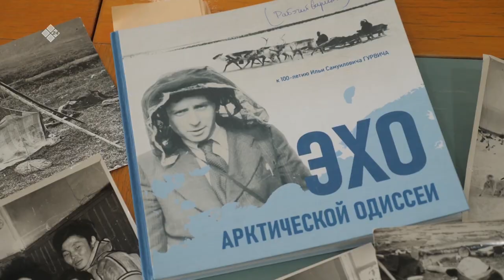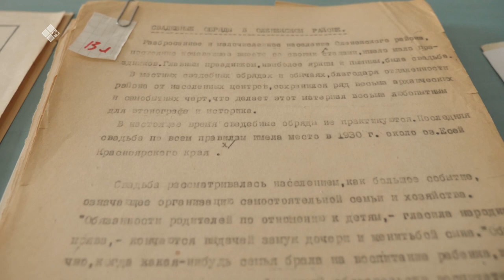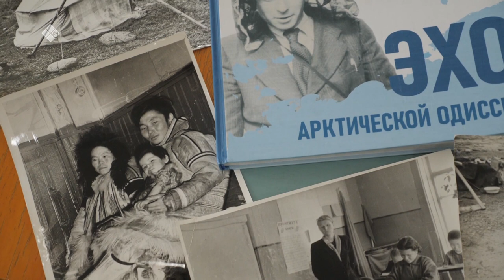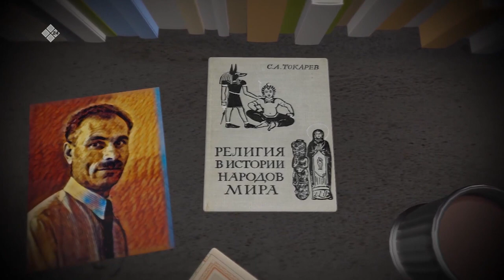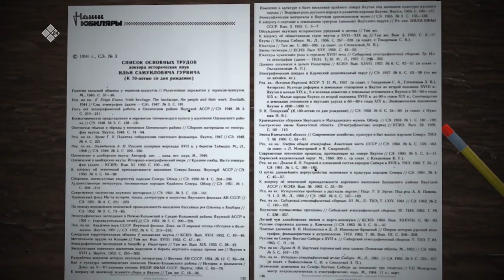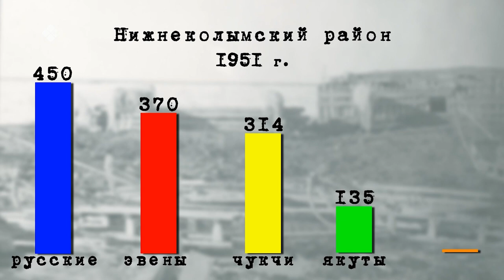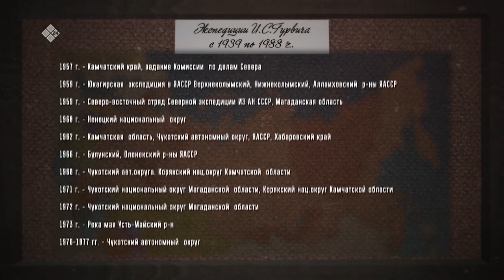«Хранители времени»: Илья Самуилович Гурвич (08.03.20)